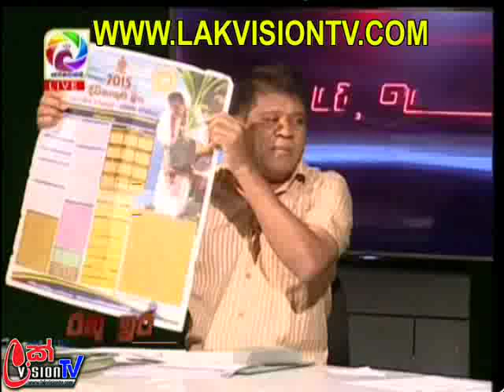Rathu irA 2